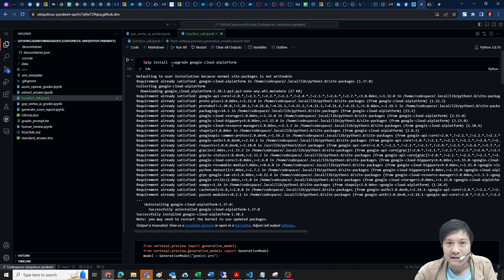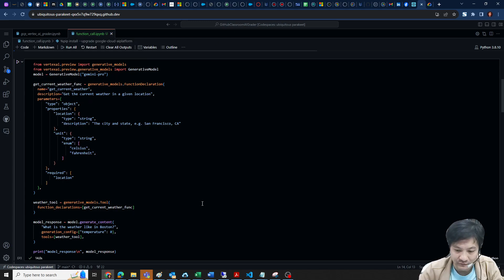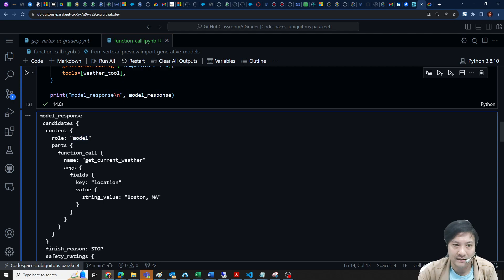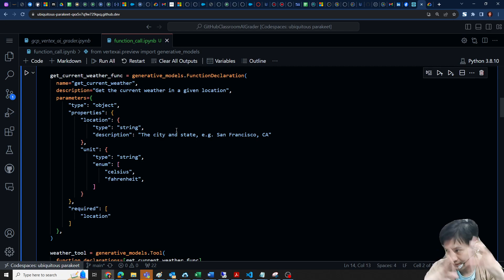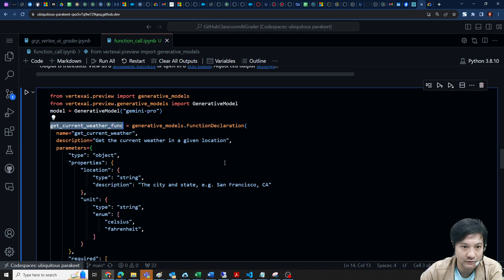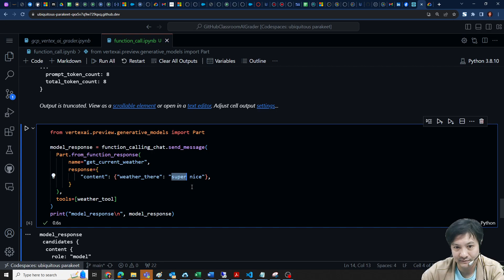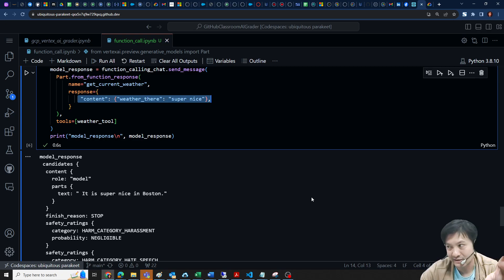廣東話 解說示範 vertexai gemini Function calling